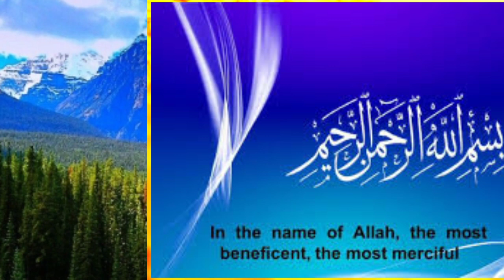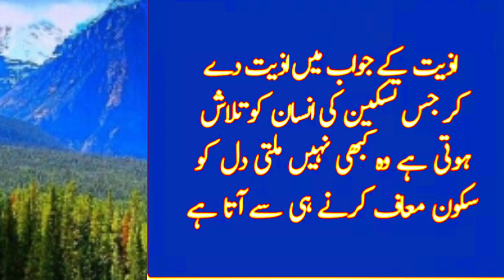Tamasha Ye K Tamashai apne Hain|| Pehchan kerwa dene wali batain || Golden Words|| QH Bhatti